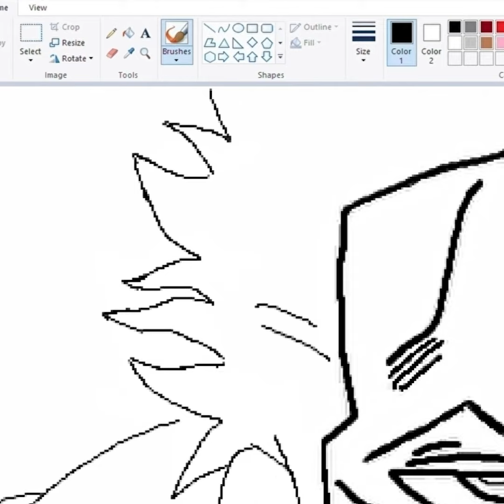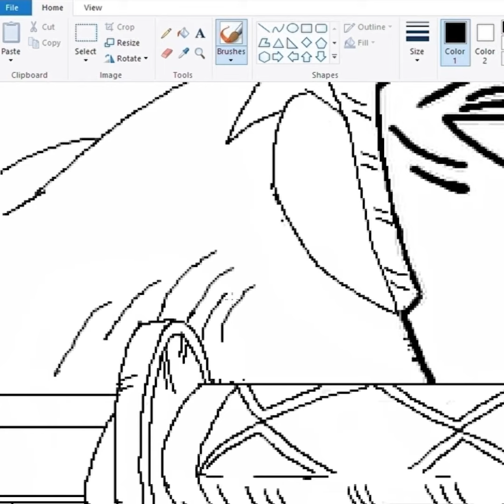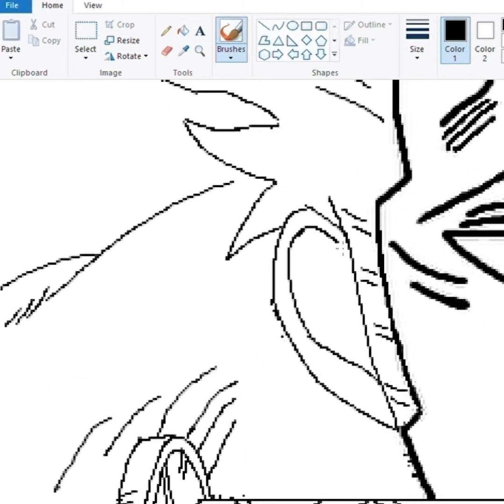Vẽ Zoro bằng Paint